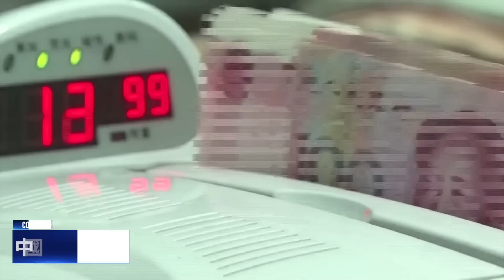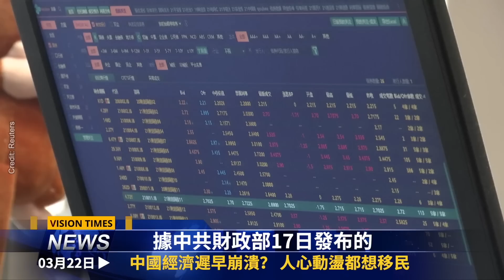習後院失火？日本或成中共噩夢？美司令撂狠話！中俄互挺密謀； 中國經濟遲早崩潰？ 人心動盪都想移民 # 國際新聞眼